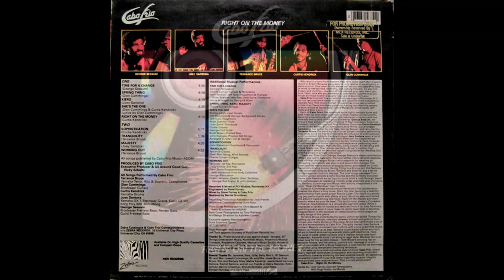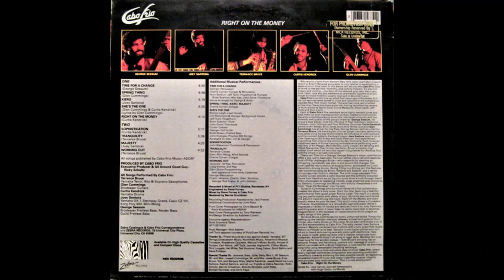[1986] Cabo Frio / Right On The Money (Full LP)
Another longtime favorite group of mine, out of Rochester, NY. This group was a staple on 94Q back in the day. I have the LP and CD version of this, and this is own of those albums that is a must-have on vinyl!

         Tracklist:
1. Time For A Change  0:00
2. Spring Thing  4:46
3. Kiero  9:48
4. She’s The One  14:05
5. Right On The Money  18:34
6. Sophistication  22:46
7. Tranquility  27:57
8. Majesty  33:37

Alto, Soprano, Tenor Saxophone – Terrance Bruce
Drums – Curtis Kendrick
Electric Bass – George Sessum
Electric Piano – Joey Santora
Steinway Grand Piano – Joey Santora
Guitar – Glenn Cummings